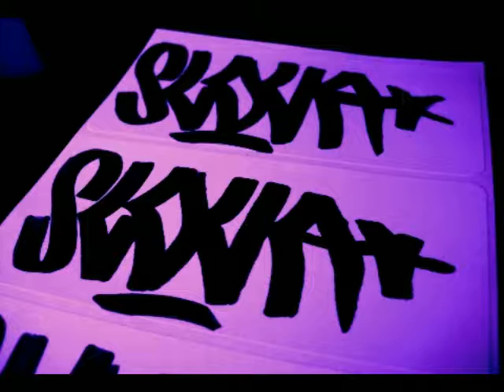RiFF RAFF ft CHiEF KiEFF- Cuz My Gear ( Chopped n Screwed)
fun one, couple messups but dats ightt